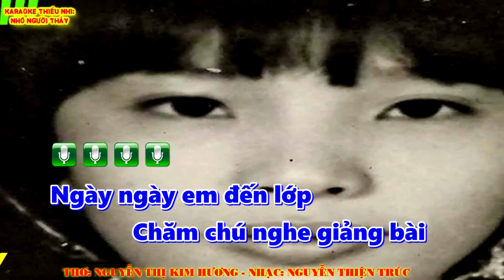KARAOKE THIẾU NHI: NHỚ NGƯỜI THẦY - THƠ: NGUYỄN THỊ KIM HƯƠNG - NHẠC: NGUYỄN THIỆN TRÚC - 6 9 2020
KARAOKE THIẾU NHI: NHỚ NGƯỜI THẦY
THƠ: NGUYỄN THỊ KIM HƯƠNG
NHẠC: NGUYỄN THIỆN TRÚC
NGÀY:06.92020